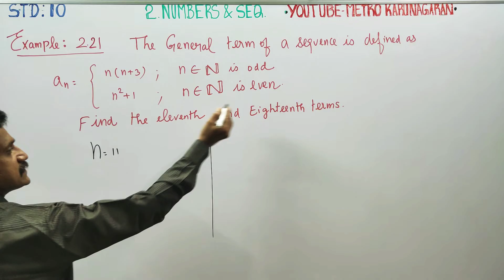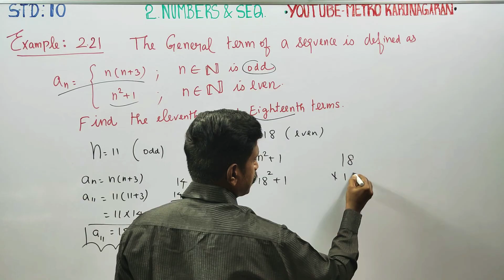10th Std Maths Example 2.21 The general term of a sequence is defined as an={n(n+3); n is odd, n^2+1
10th Std Maths

Pdf